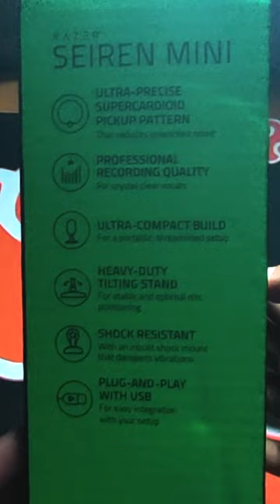Unboxing & Review mic Razer Seiren Mini!!